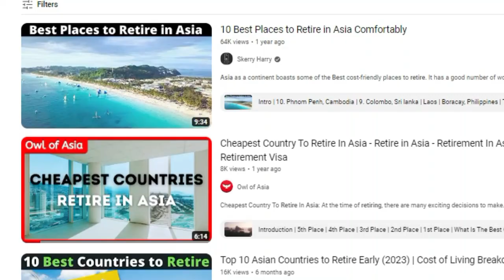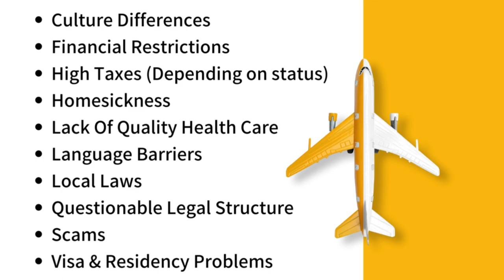Americans Are Flocking To South East Asia! (Copyright Free Content )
Are you an American expat moving to Thailand, the Philippines, or any south east Asian country? In this video, I explore some reasons why expats are moving to Asia and why some are finding the American dream in Asia.

The American Dream has long been synonymous with the idea of upward mobility, the notion that with hard work and determination, anyone can achieve financial success and a better life. However, in recent years, many Americans have begun to question whether this dream is still attainable. With the cost of living on the rise, a challenging job market, and a divisive political climate, it's no surprise that more and more people are considering alternative options for their future.

Enter South East Asia, a region that's quickly becoming the next American Dream for many expats. With its warm weather, low cost of living, and vibrant culture, it's no wonder that so many Americans are packing up and moving to countries like Thailand, Vietnam, and Indonesia. Whether you're looking to retire, start a business, or just enjoy a simpler way of life, South East Asia has something for everyone.

For starters, the cost of living in South East Asia is a fraction of what it is in the United States. In cities like Chiang Mai in Thailand, for example, you can live comfortably on just a few thousand dollars a month. This is a stark contrast to the high cost of living in cities like New York or San Francisco, where even a modest lifestyle can be financially out of reach for many.

Not only is the cost of living lower, but the quality of life is higher as well. In South East Asia, you'll find friendly locals, delicious food, and a slower pace of life that's perfect for anyone looking to escape the hustle and bustle of American life. Whether you're taking a yoga class in Bali, exploring the temples of Angkor Wat in Cambodia, or simply lounging on a beach in the Philippines, you'll feel like you've entered a world that's a million miles away from the stress and worry of home.

For many Americans, the prospect of starting a business in South East Asia is another huge draw. With lower costs and a supportive entrepreneurial culture, starting a business in this region can be a more viable option than trying to do so in the United States. Whether you're looking to start a tech company, open a restaurant, or launch a tourism venture, South East Asia has everything you need to get started.

Of course, it's not all sunshine and rainbows. Moving to a new country can be challenging, and adjusting to a different culture and way of life takes time and patience. However, for those who are willing to put in the effort, the rewards are immense. Whether you're building new relationships, learning a new language, or simply experiencing new and exciting things every day, life in South East Asia can be incredibly rewarding.

So, is South East Asia the next American Dream? The answer is yes, for many Americans it is. With its low cost of living, high quality of life, and supportive entrepreneurial culture, this region has everything you need to build a better future for yourself and your family. Whether you're looking to retire, start a business, or simply enjoy a simpler way of life, South East Asia is the perfect place to make your dreams come true.

In conclusion, South East Asia is an attractive option for Americans who are looking for a change. With its lower cost of living, friendly locals, and supportive entrepreneurial culture, it's no wonder that so many people are making the move. Whether you're looking to retire, start a business, or simply enjoy a simpler way of life, South East Asia is the next American Dream for many expats. So, what are you waiting for? The adventure of a lifetime is just a plane ride away!

Join our exclusive newsletter for the latest information on expat life in Southeast Asia - Owlofasia.org